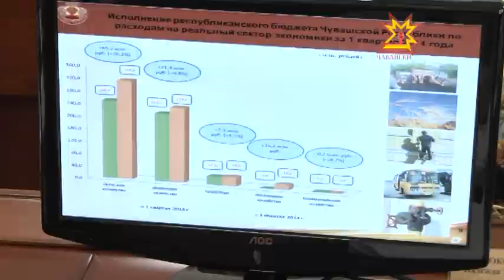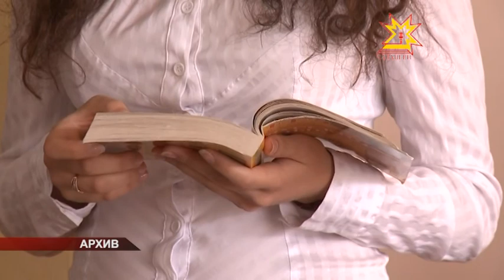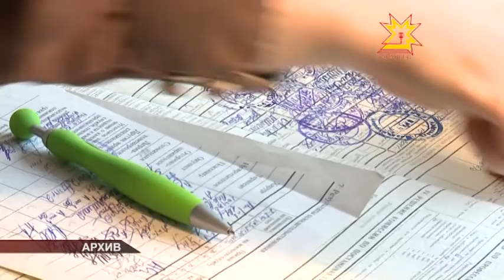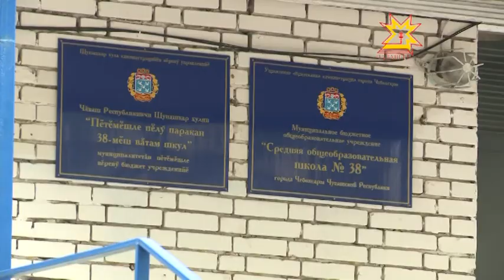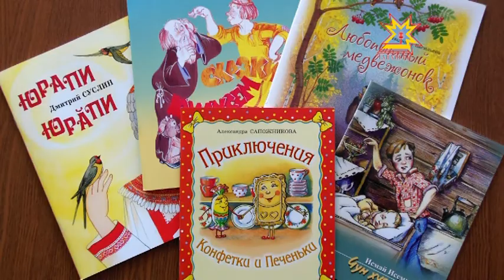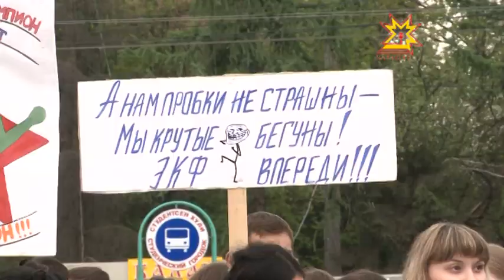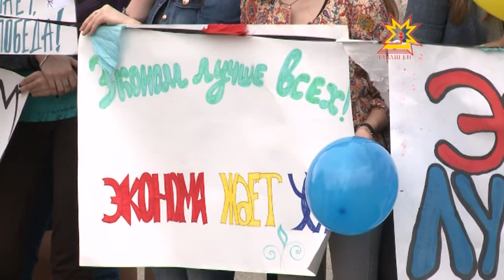Республика 14.05.2014 на чувашском